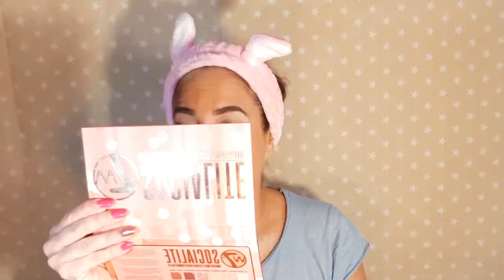LOOK CRYSTAL BRIGHT SOCIALITE ENCHANTÉE!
Hello chic@s

Ya estoy por aquí .. y esta vez les traigo un look CRYSTAL BRIGHT SOCIALITE ENCHANTÉE! y con ello ponemos a prueba a W7 con su paletita SOCIALITE . Esta vez me inspiré en los cristales rosas más bonitos de la naturaleza y raros de encontrar!!

Espero que os guste y no se olviden de regalarme un LIKE super colorido y vuestros lindos comentarios que me hacen ILU leerlos y responderlos.

Espero que tengáis una linda semana brillando a tope muy CRYSTAL BRIGHT !! besitos

Hemos usado la paleta de SOCIALITE de W7 que tiene unos colores muy crystal y me han encantado!!!